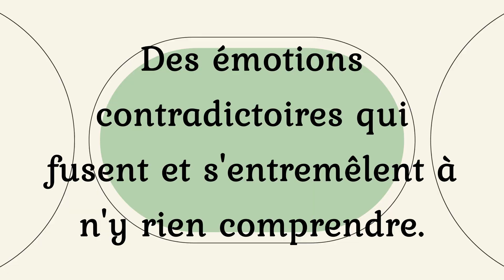Être adolescent en 2023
Être adolescent n'est pas facile et ce, même en 2023. Les adolescents ont beaucoup de pression, vivent le sentiment d'injustice, veulent être libres mais ont le besoin d'être guidés et de se voir fixer des limites. Et puis c'est quoi cette histoire de crise de l'adolescent? Est-il obligatoire d'être anormal à cette période? Je t'explique tout dans cette vidéo.
Avec passion,
Pauline

Si tu as aimé le contenu de cette vidéo merci de la liker et de la partager. Si le sujet te touche ou que tu as des questions n'hésite pas à me laisser un commentaire auquel je répondrai avec plaisir.

Afin de rendre le contenu accessible aux jeunes en terme de compréhension, je simplifie volontairement les thèmes de psychologie abordés. Le but étant d'attirer l'attention et de sensibiliser dans de courtes vidéos et non de faire un exposé complet de chaque sujet.
00:00 Introduction
00:42 Définition
00:57 Histoire
01:21 Puberté
02:23 Émotions
03:23 La crise
04:54 Anormal
05:49 Appartenance
06:29 Conseils